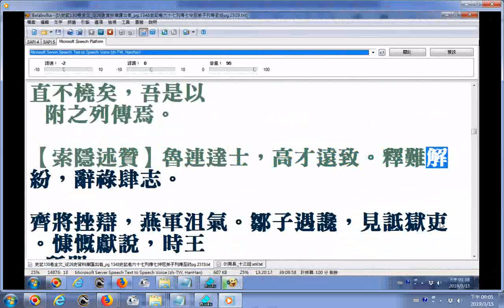__史記列傳摘錄--戰國時代秦昭王時名將白起功高震主後因病抗命遭貶入行伍變黑卒不久被賜死臨死自悔往昔詐而盡坑殺趙國降卒數十萬人__文勝於武之明證(應侯為秦王分析強將白起帶給他的危機)